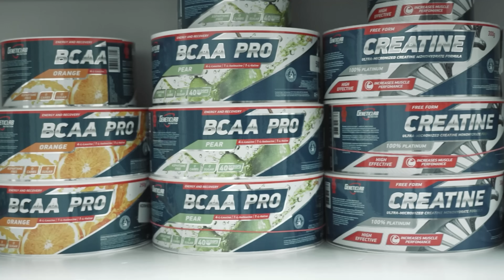ФЁДОРОВ, ХАЛИУЛИН РАЗНЕСЛИ НОГИ | СМОГУ ЛИ ПРИСЕДАТЬ | ТРАВМА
Приложение для сдачи анализов !

Запасной .